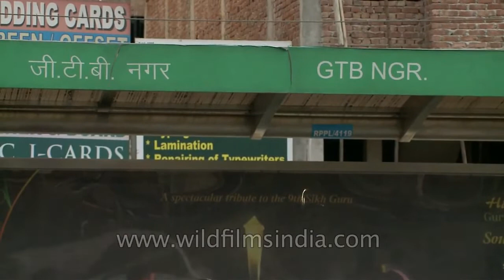Plump women in sarees, at GTB Nagar Bus Stop, New Delhi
Plump women in sarees and salwar kameez suits, at GTB Nagar Bus Stop, New Delhi

Kingsway Camp officially known as Guru Teg Bahadur Nagar (GTB Nagar), since 1970, is a historic area located in North Delhi, near Civil Lines and Delhi University.

It starts from Guru Teg Bahadur Nagar (GTB) Chauraha (passing), and has residential areas like Hudson Lines and Outram Lines. Localities like Dhaka Village, Mukherjee Nagar and Hakikat Nagar nearby close.

Though it is most known for the Coronation Park, where the foundation of the new capital of British India, New Delhi, north of Old Delhi, was laid in December, 1911, by King George V.

Originally named after Kingsway, an avenue which was built as a precursor to the construction of residence of the Viceroy of India, after the Delhi Durbar of 1911, though its location was finally shifted to the Raisina Hill, its present location, as was the road titled Kingsway, now known as Rajpath.

The area stretched over twenty-five square miles from banks of Yamuna River in the east to Shalimar Bagh in the west. Post independence in 1947, it became the venue of the largest refugee camp in Delhi, housing 3,00,000 refugees.

Today, it is posh residential locality, with a large number of students residing in the area owing to its proximity with the Delhi University; it serviced by the GTB Nagar underground station of Delhi Metro.

Source: Wikipedia

and